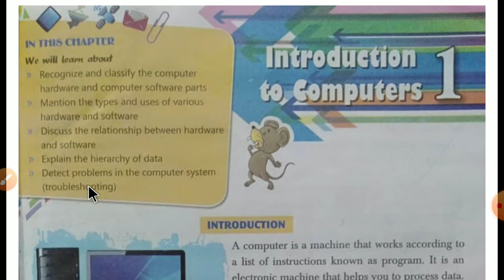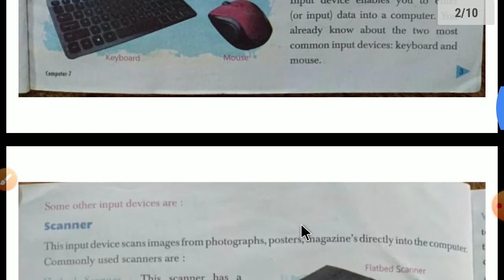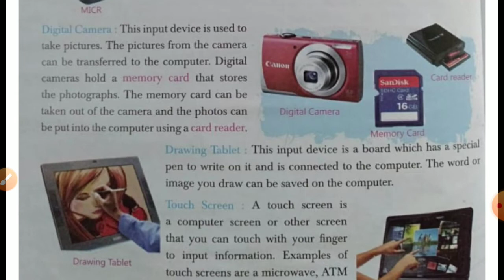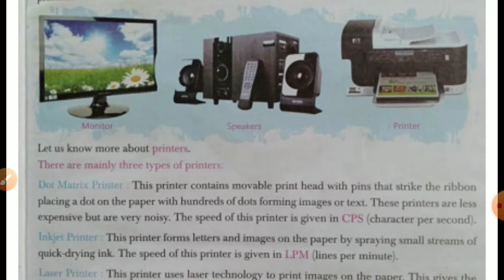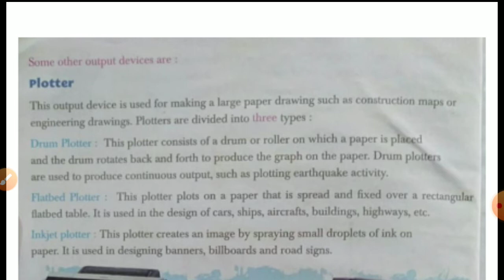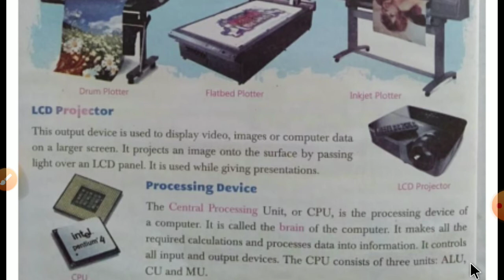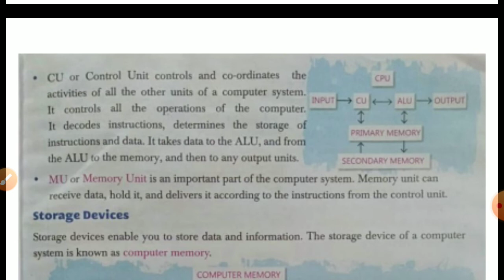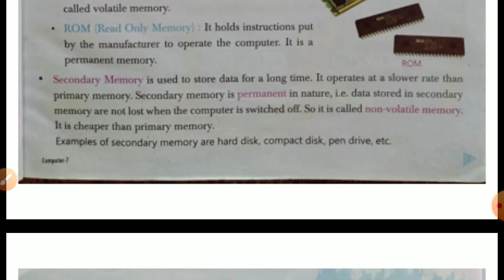Class-7 Chapter- 1 of Computer